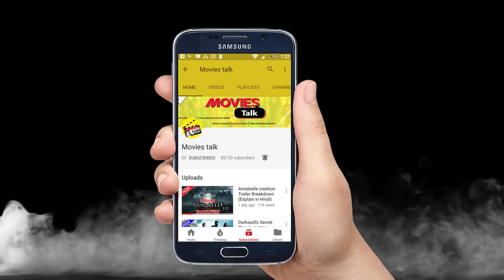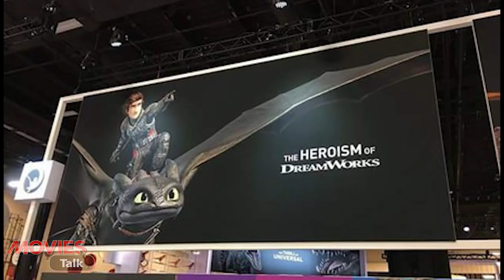How To Train Your Dragon 3 First Look & Cast Revealed [Explained In HIndi]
Hello friends aaj hum baat karne wale hai How To Train Your Dragon 3 ke First Look aur Casting ke bare me to kya hai woh chasliye dekhte hai